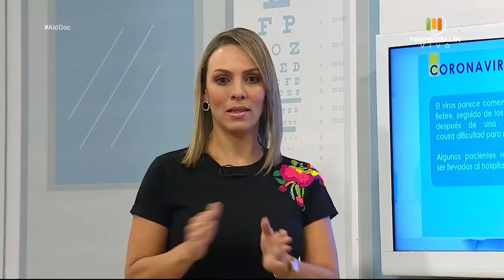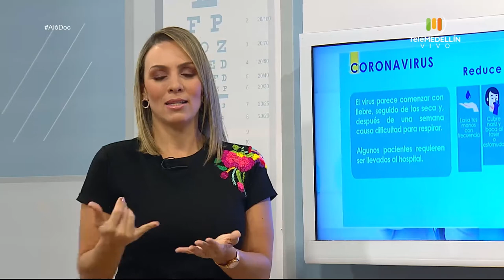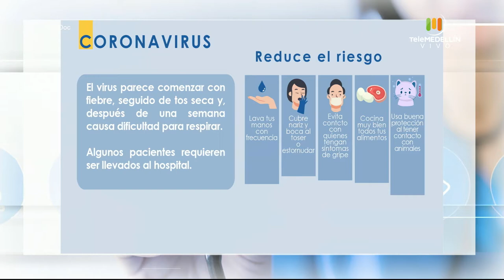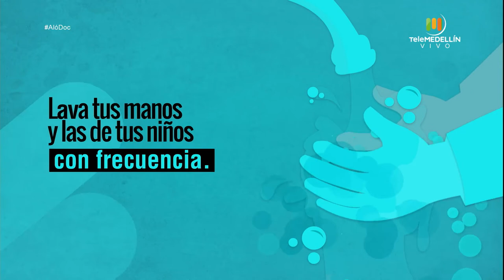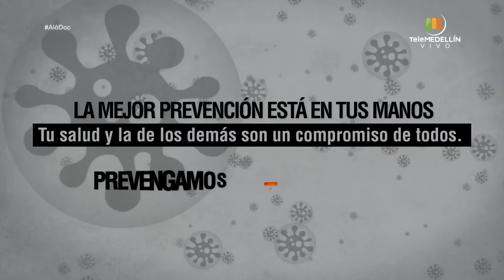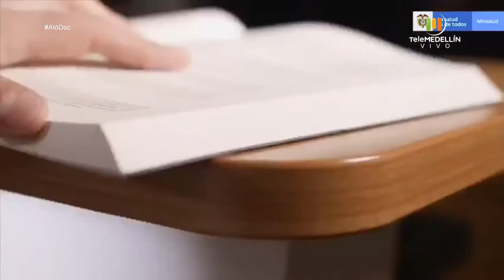Hablamos sobre la LLEGADA del CORONAVIRUS a Colombia [Aló, Doc] Telemedellín